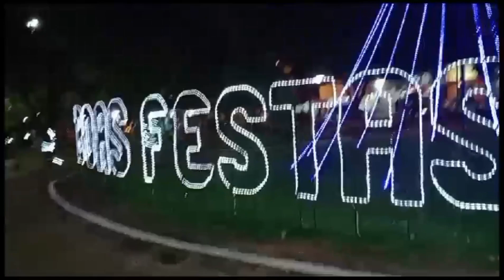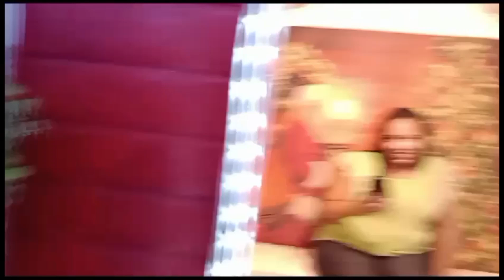CIDADE DE NEVES PAULISTA SP TODA ENFEITADA P/ NATAL 2023